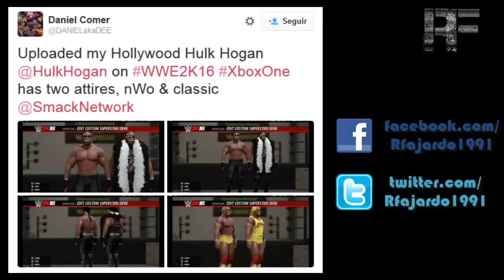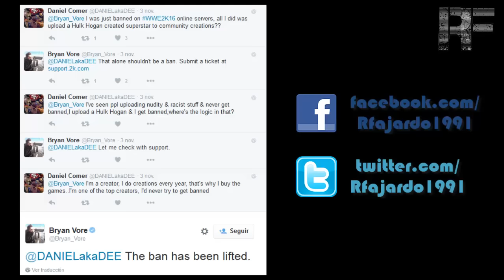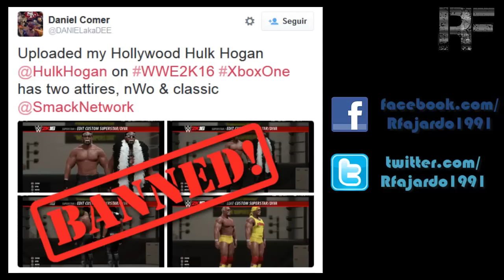WWE Hulk Hogan BANNEADO EN WWE 2K16 ▬▬▬ Rnoticias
Si te gusto Porfavor Dale MEGUSTA, FAVORITOS, COMPARTAN, COMENTEN porque eso me ayuda a mi y a mi canal ;D
Siguenme:
Descargate mi aplicacion para que no te pierdas ningunos de mis videos:
Preguntenme lo que quieras:
MUXAS GRACIAS!   :D